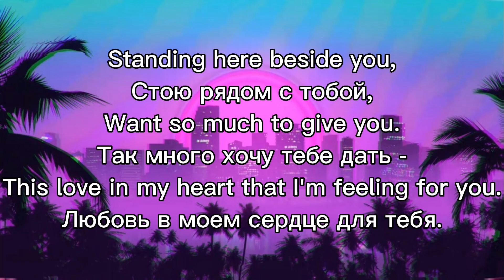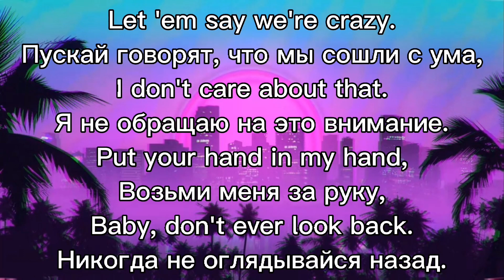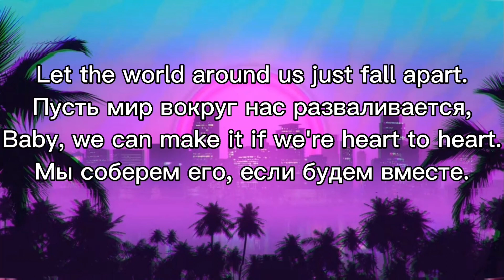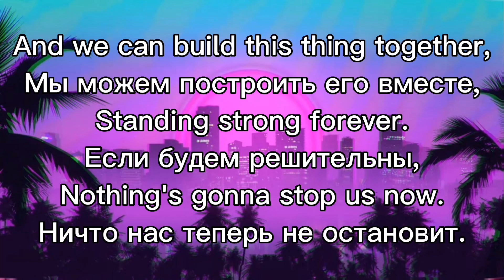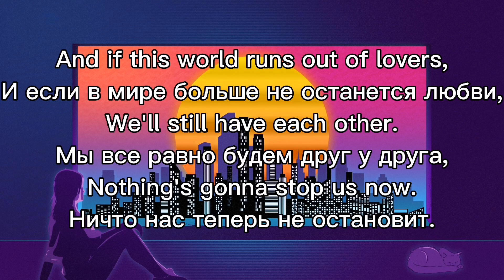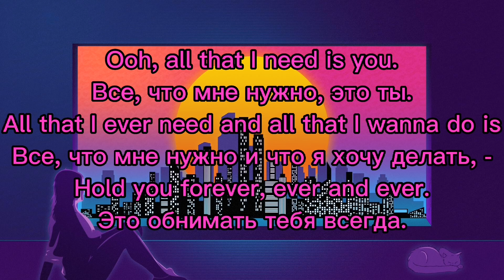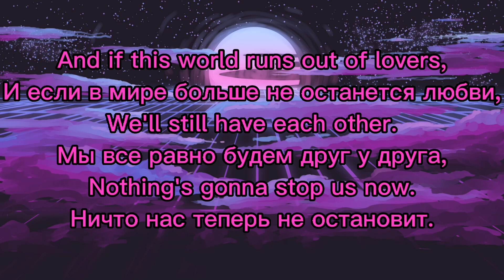Starship - Nothing's Gonna Stop Us Now (Lyrics) (1987)